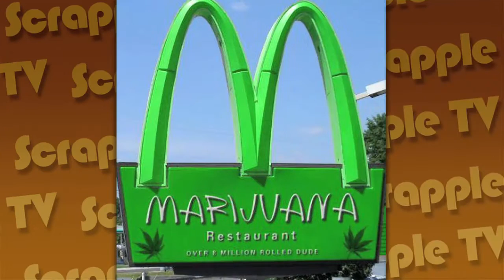AP Ticker's [Scrapple News] United States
ScrappleTV's Scrapple News with AP Ticker

It's hot as shit this week with your reporter AP Ticker -- unfortunately he's going through a tough break up, so he really needs you to need him.